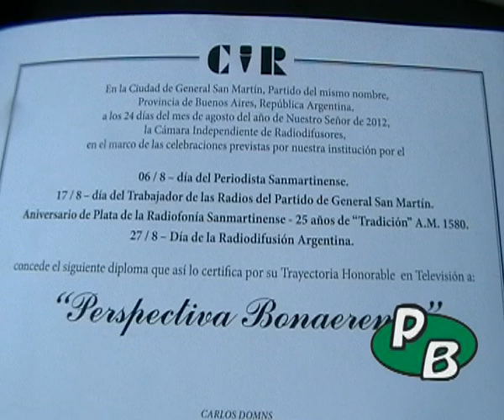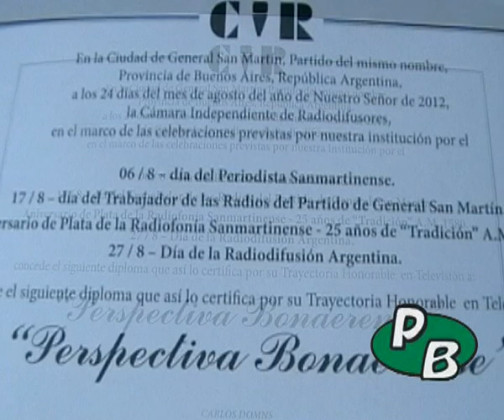San Martín: Distinciones a periodistas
EL ACTO RINDIÓ HOMENAJE A DIFERENTES ACTORES DEL QUEHACER GRÁFICO, RADIAL Y TELEVISIVO EN SAN MARTÍN CON MEDALLA Y DIPLOMA DE HONOR A LA TRAYECTORIA HONORABLE.